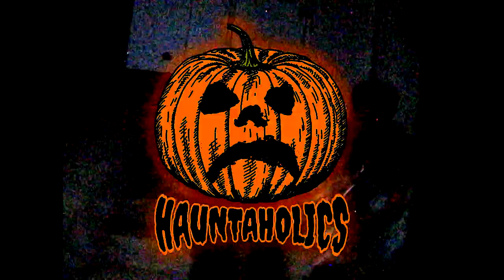TURNABOUT - TILL DEATH DO OF ME [OFFICIAL VIDEO] *REUPLOAD*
In case the MV's get deleted

TURNABOUT CUTTER LANE OUT NOW  🛣️🛣️🛣️ 🔪🔪🔪
PRODUCED BY GONERVILLE
MIXED BY SEMATARY

Till death do of me
i wont fear none
4 guns 4 cuts Shredded carhartts
if you see me on my porch fuck up out my yard
corner on deck
Shuffle ya like some cards

Will your lord watch
9 million million reasons not to come up
smokin tires road to mud
Mary still in my truck
Till death to of me
slug do ya ough ough

Don’t play with me mutilation fits ya well
decompose ya damn body in the oil well
Turn my rig on
drill ya like some holes
fill my car up with your blood
like some fuel hoe
tar burns ya flesh
like god burnin mine
i make ya scream for ya life 10 out of 10 times
Still on the haunted mound
prayin for better days
nail a pig with a damn stake call that some shake and bake